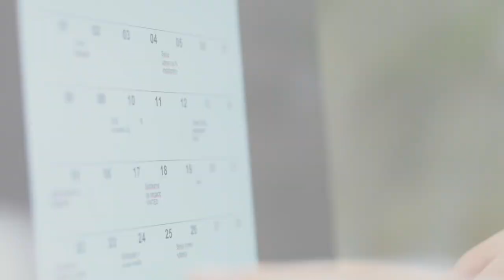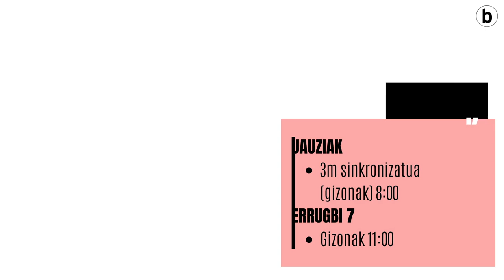SEIGARREN UZTAIA | Uztailaren 27a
|Gaurkoan 'Seigarren Uztaia' saioan: egunak orain arte emandakoaren laburpena eta, tartean, Maialen Chourrauten testigantza. Olga Korbut Eraztun Morean, Julen Aginagalderi elkarrizketa eta hurrengo eguneko agenda.

Kapituluak:

00:00 Egunaren laburpena
03:14 Eraztun Morea
04:26 Hurbilean, Julen Aginagalde
06:29 Agenda